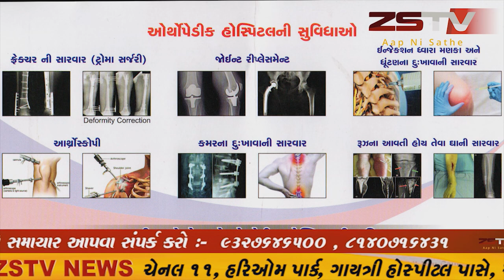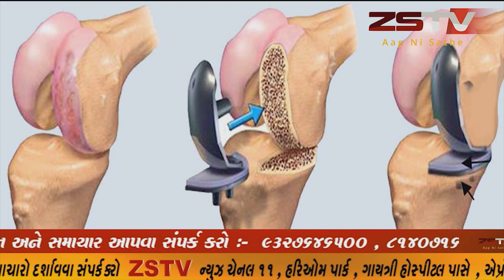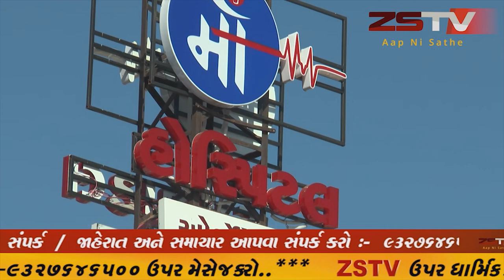સાબરકાંઠા જિલ્લામાં આજે 20 કોરોના પોઝિટિવ કેસ નોંધાયા